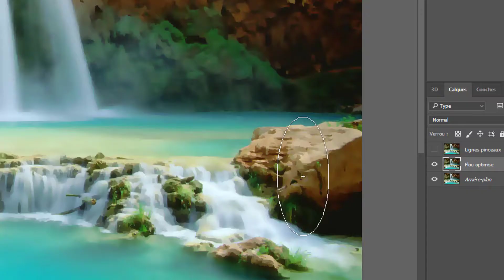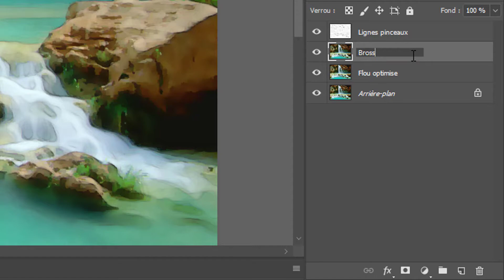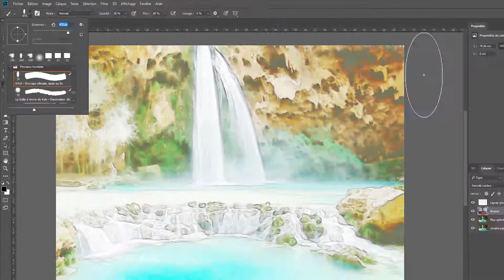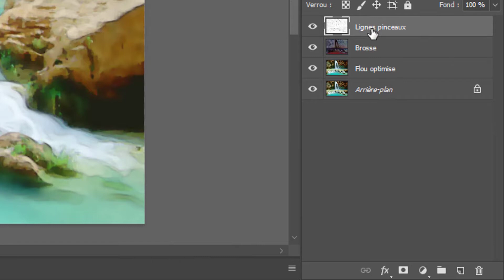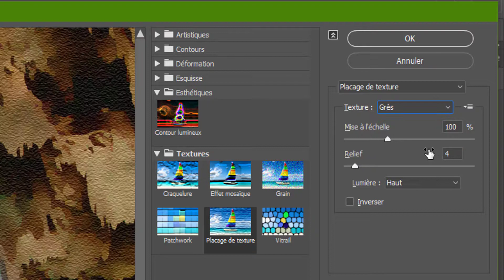Photoshop | Aquarelle sur toile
Aquarelle sur toile